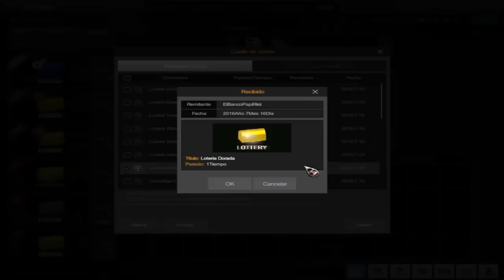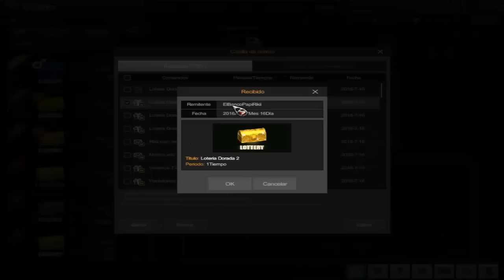M79 Esta Saliendo Por BUG? Verdad o Falso?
Maldita M79 Codiciada ._."

¿Te gusto este vídeo?

◘ Donde me puedes encontrar: Rc: 4459419

◘ Nick: SrPapiRikii